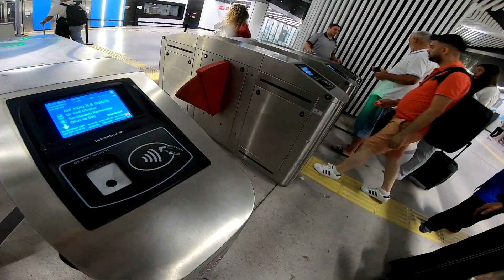Exploring Turkiye - Igneada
Igneada road trip with the boys